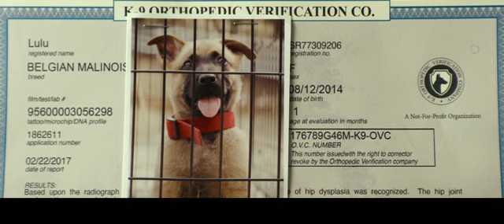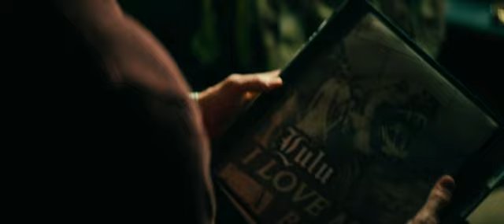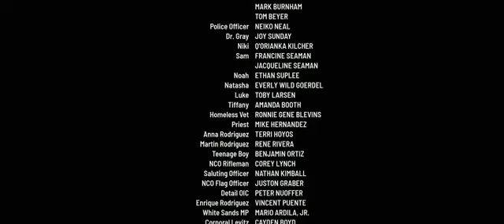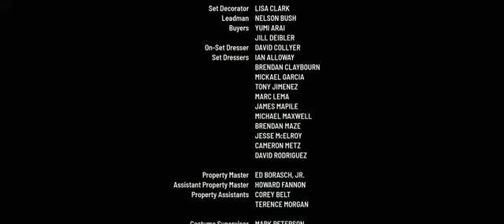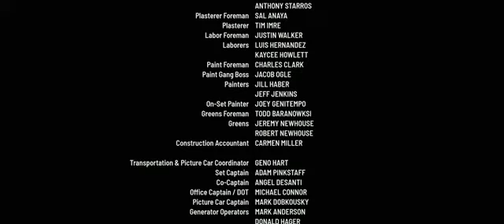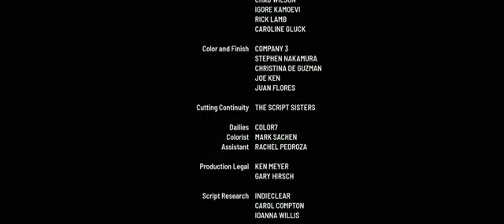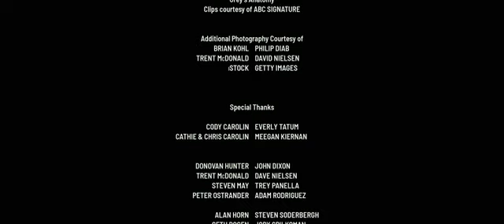Katonadolog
Az amerikai hadsereg rangerének, Briggs-nek az a feladata, hogy Lulut, a belga malinois katonai szolgálati kutyát a washingtoni Lewis-McChord egyesített bázisról az arizonai Nogalesbe vigye a Csendes-óceán partján, hogy időben részt vehessen a gazdája temetésén.